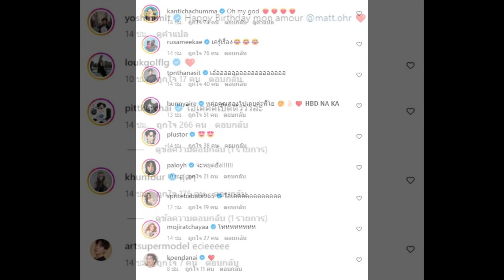กรี๊ด! เปิดตัวคู่รักใหม่ หล่องานดีแพ็คคู่คนบันเทิงเมนต์สนั่น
รักต้องเปิด!!. ในที่สุดอดีตนักร้องดังในตำนาน โยชิ นิมิต มนัสพล หรือ โยชิ C-Quint ก็ได้อวดโฉมหน้าหวานใจหนุ่มหล่อสายฝอให้ได้เห็นกันชัดๆ แล้ว

โดยในอินสตาแกรม yoshinimit โยชิมีการอวดภาพคู่แฟนหนุ่มตาน้ำข้าวครั้งแรก เนื่องในวันเกิดของอีกฝ่ายพร้อมข้อความอวยพรสุดหวานว่า "Happy Birthday mon amour @matt.ohr"

งานนี้เหล่าเพื่อนๆ คนบันเทิง และบรรดาแฟนคลับต่างเข้ามาคอมเมนต?ร่วมแดสดงความยินดีกันอย่างมากมาย